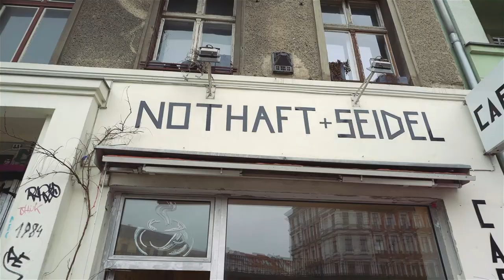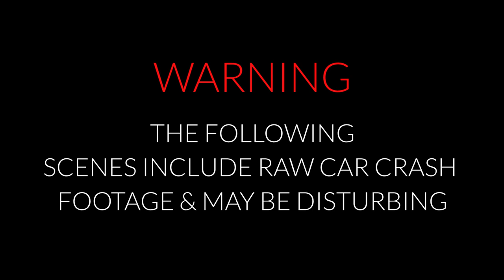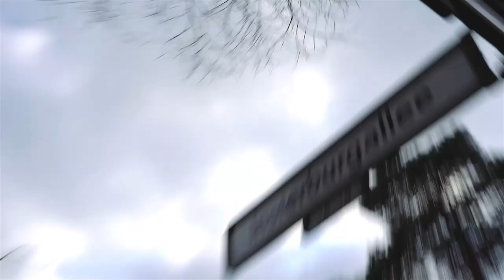ALWAYS WEAR YOUR SEATBELT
Music

Damn It’s Warm’ by MADS